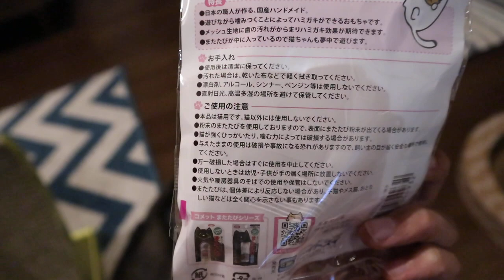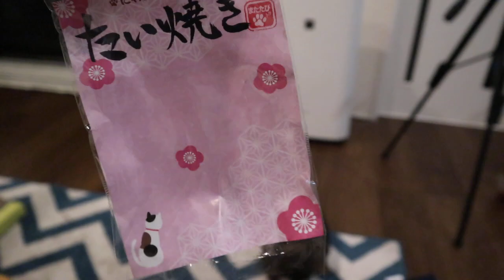【猫研究所#66】コレはやばい。どら焼きを加える猫・ω・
猫のデンタルケア（日本製）⇒